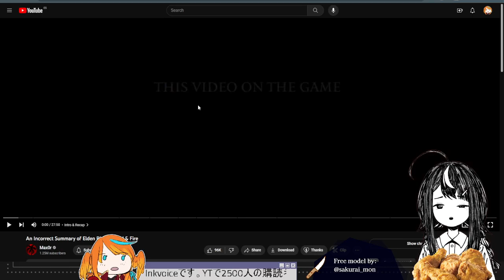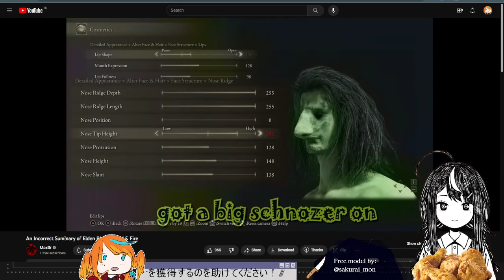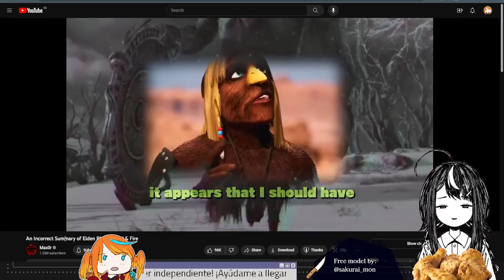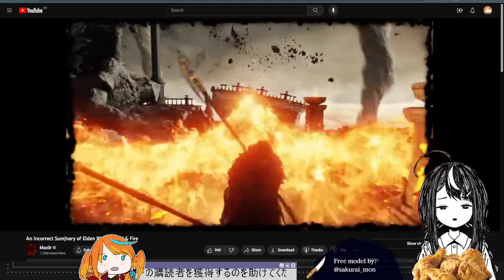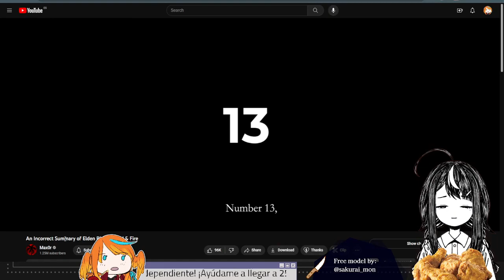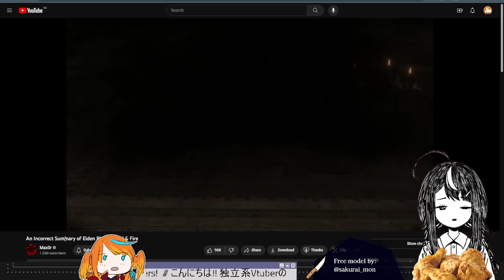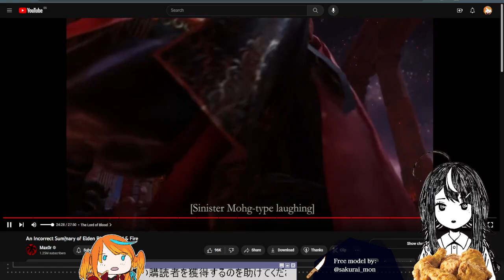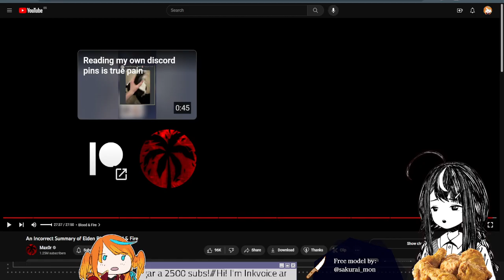【Reaction】"An Incorrect Summary of Elden Ring | Blood & Fire" by Max0r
[Social Media] 🔥🐦

[Credits] 🔥🐦

From:  Max0r